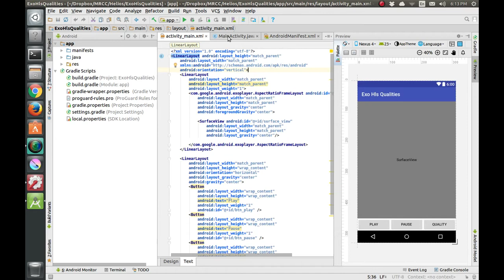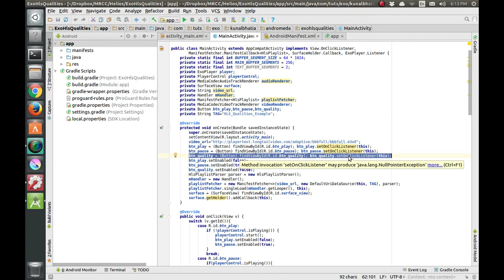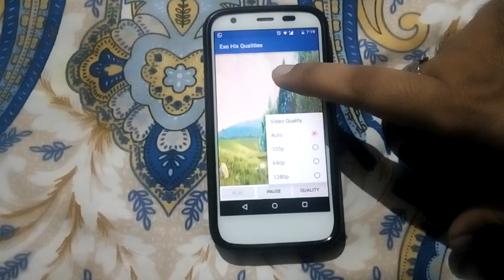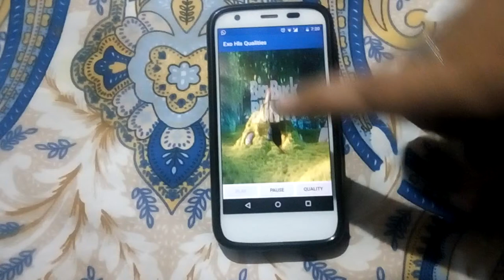how to fetch hls qualities in exoplayer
get/switch qualities from an hls video in exoplayer